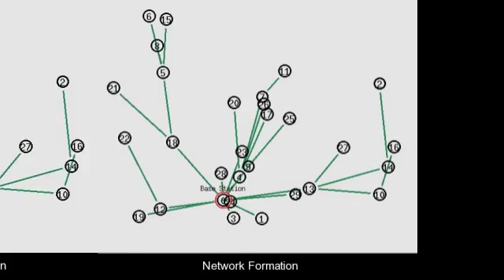STORM Integrated Routing, Scheduling and Traffic Management in Ad Hoc Networks NS2 Project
, Title :STORM: A Framework for Integrated Routing, Scheduling and Traffic Management in Ad Hoc Networks